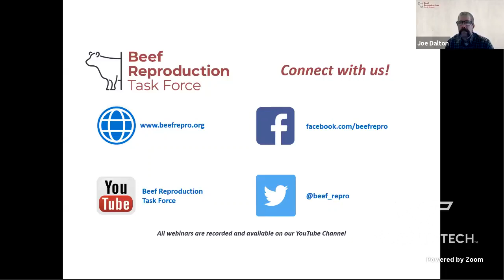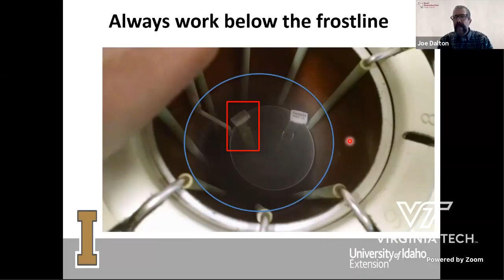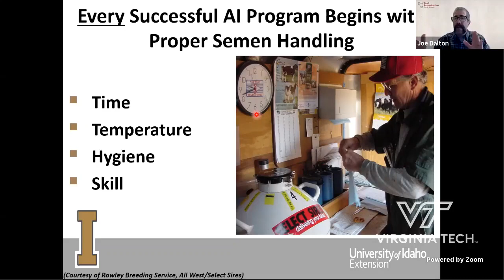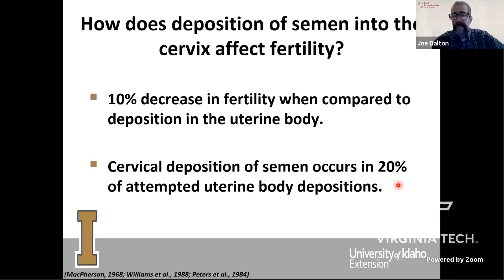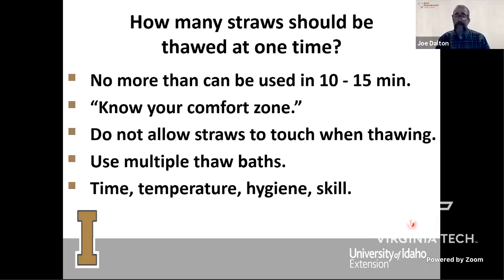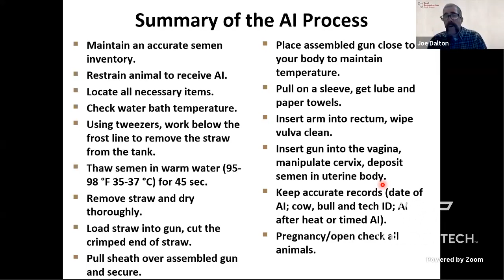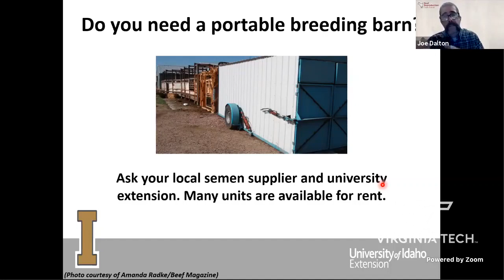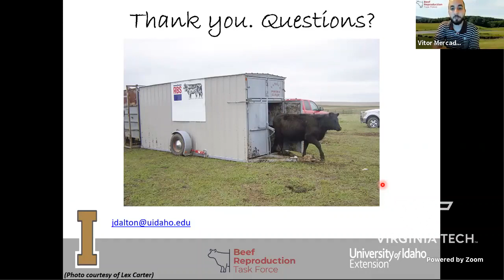BRTF Monthly Webinar - Dr. Joe Dalton 04/21/21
Dr. Joe Dalton discusses semen handling techniques to maximize fertility. Dr. Dalton is a Professor at the University of Idaho and his research is focused on increasing the efficiency of artificial insemination in cattle, including sperm dosage, heat detection accuracy, synchronization programs, AI technician proficiency and identification of fertility markers.